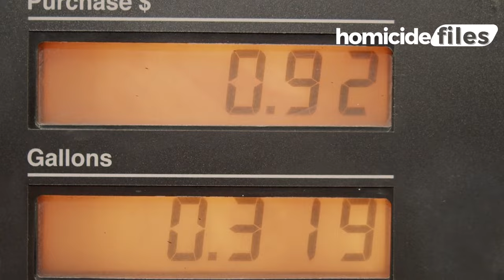THIS MAN KILLED 4 OF HIS WIFE SISTER’S FOR BREAKING UP WITH HIM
HE KILLED HIS WIFE`S 4 SIBLINGS FOR LEAVING HIM